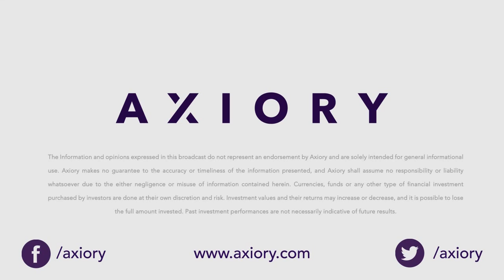Axiory Forex NEWS 25th February - 1st March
For more detailed articles and currency news analyses, please visit our